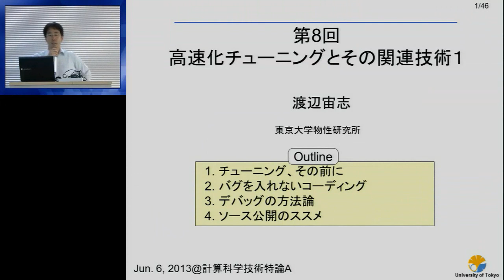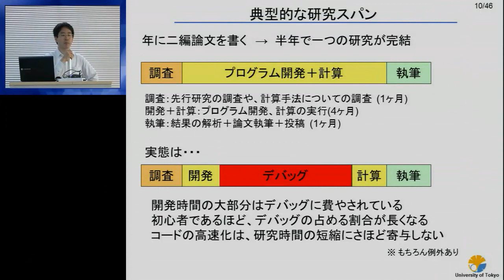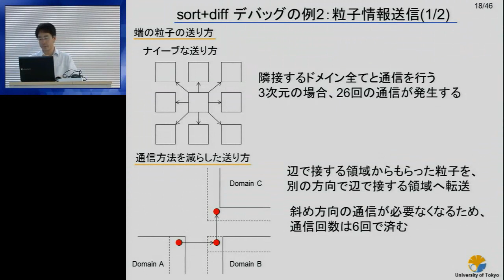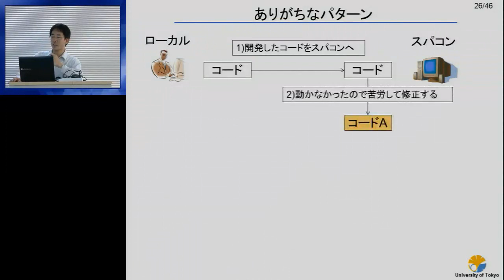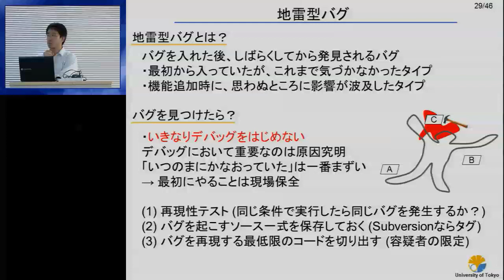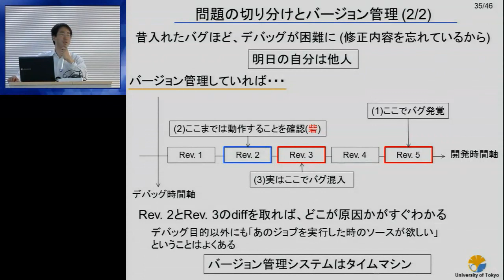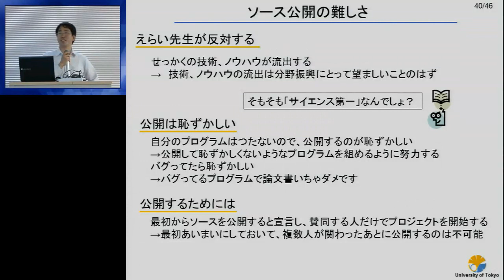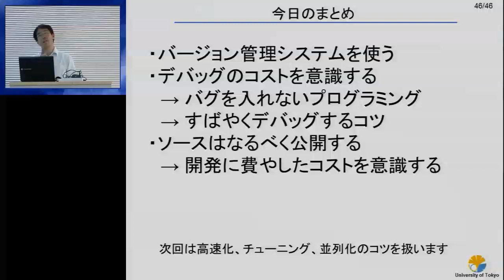CMSI計算科学技術特論A 第8回 (2013/06/06)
第8回 高速化チューニングとその関連技術1
講師: 渡辺宙志 (東京大学 物性研究所)